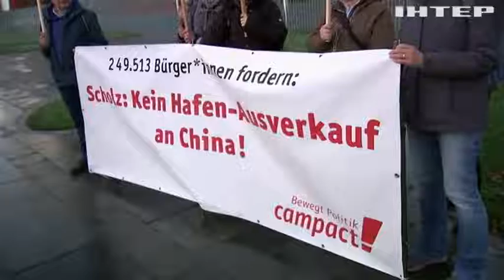Небезпечні інвестиції: Олафа Шольца критикують за оборудки з Китаєм